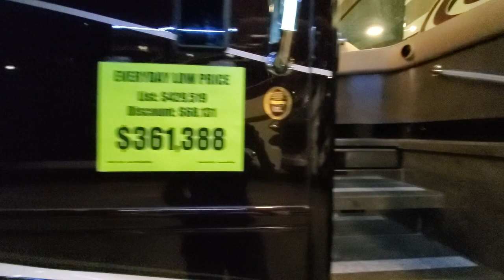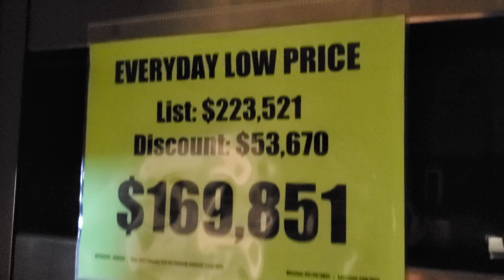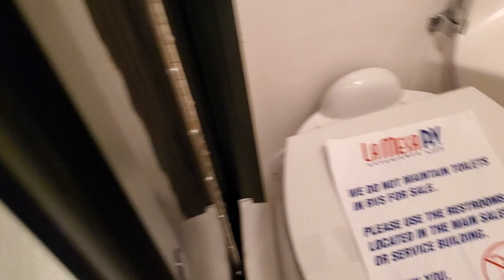WestWorld RV Show June 2021 Tiffin Allegro, Phaeton, Bus, Newmar Bay Star, Sprinter Vans etc.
We took a tour of the WestWorld La Mesa RV show this week. We were pleasantly surprised at the selection.
The show runs from June 24th thru June 27th 2021. The address is 16601 N. Pima Rd, Scottsdale, AZ. Free parking and Free admission.

Transcend By: Megan Wofford
Generations to Come By: Sam Eber